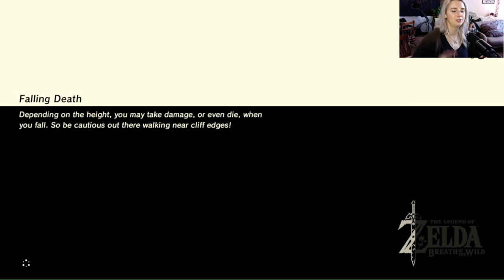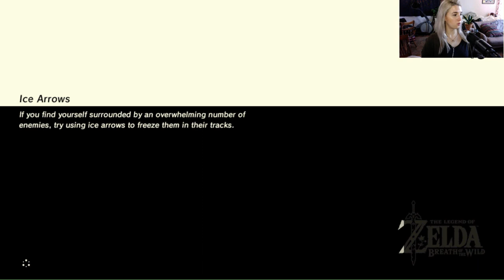BEES?! ◅ Let's Play Breath of the Wild #4 ▻ 1080p gameplay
Sneaking up on some bokoblins, taking their BEES, figuring out a way across a canyon, and reaching the Stasis Shrine. ^o^

Spread love. xoxo